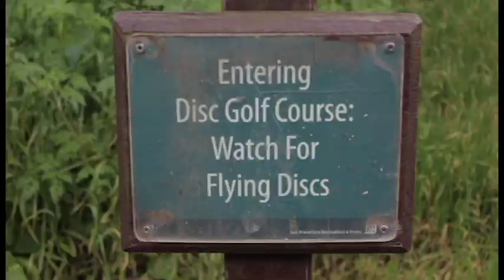The Story of San Francisco's Feral Man